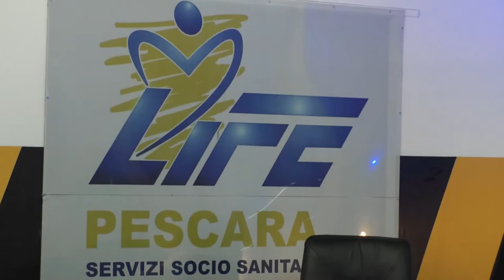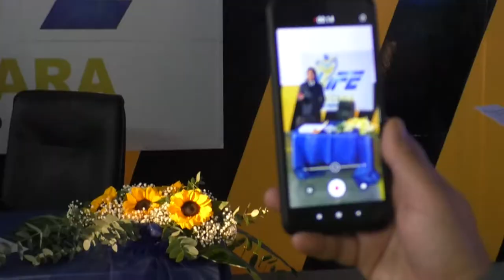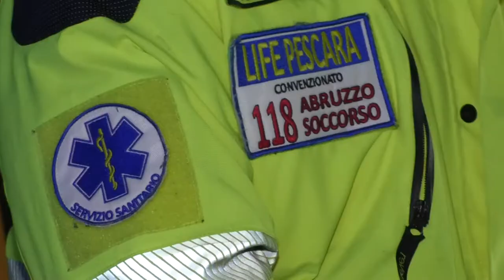Scandalo ambulanze. Il tribunale assolve l’associazione Life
Il Gup del Tribunale di Pescara Antonella Di Carlo ha assolto la Life Pescara, associazione di assistenza e soccorso, e il suo rappresentante legale Manuel Castellano, dall’accusa di truffa aggravata nei confronti della Asl di Pescara perché il fatto non sussiste